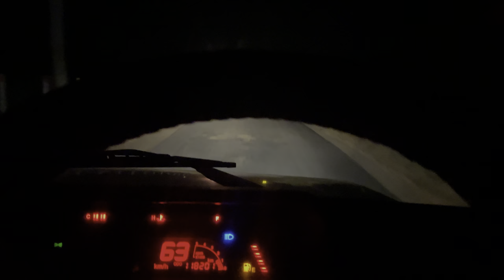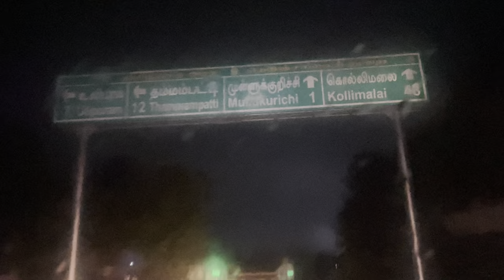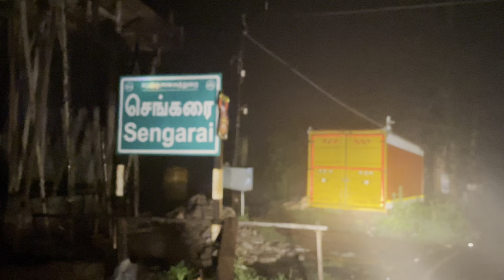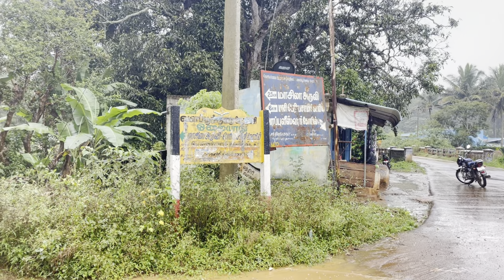Off-road Trip to Kolli Hill⛰️🏕️ || kollihills kollimalai trip || Life Of Pradeep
wM?si=QCneK3mymFdS9ljq

sentamizh_honeybee_farm?igshid=NTc4MTIwNjQ2YQ==